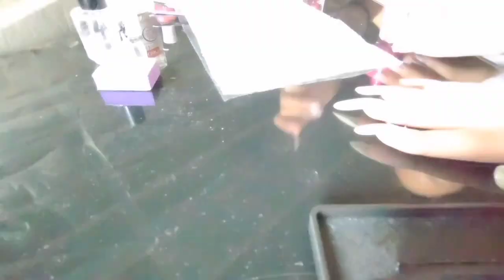PAINTING MY NAILS! CHILD MURDER IN THE BACKGROUND (kid friendly)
Hellllooooo ppl! Today Alexia is painting my nails while Katelyn and Minh Khang are doing. whatever as background entertainment!

This video got super loud and chaotic which made it really hard to edit bc some parts were way too loud so i tried to turn them down. I probably didn't get them all but I try to keep the volume consistent. Also I'm planning on adding captions to these videos when I have time.
Make sure to go look at the community tab bc I started posting things there, including the poll on whether Alexia should have her own channel!

Other than that I have no idea what happened in this video as usual so just enjoy as we burn the world down 😃

recorded on june 5